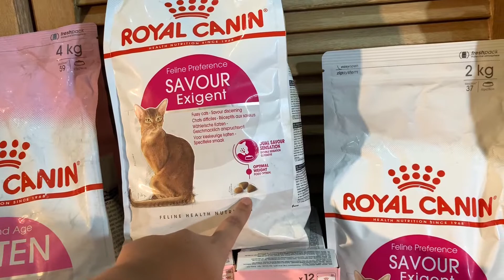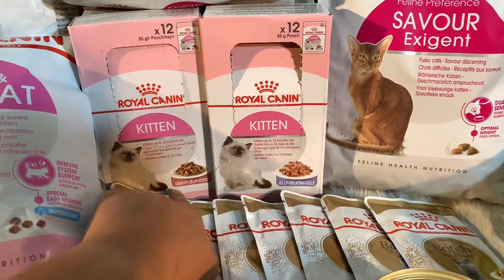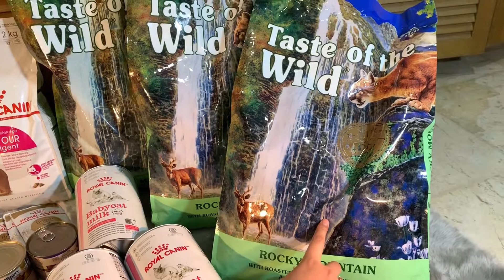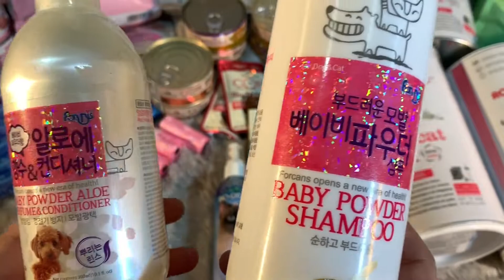Corona DiRumahAja by Royal Canin, Taste Of The Wild, Wellness Core Untuk Kucing Dirumah